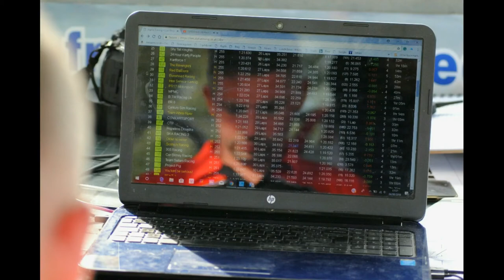Our British 24hr 2018 in pictures